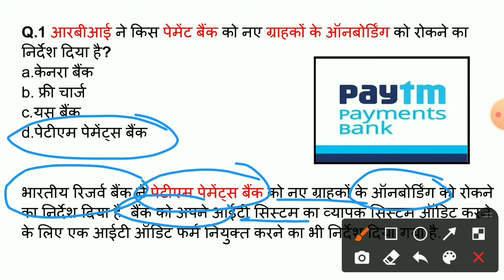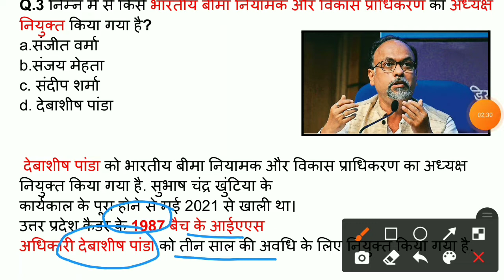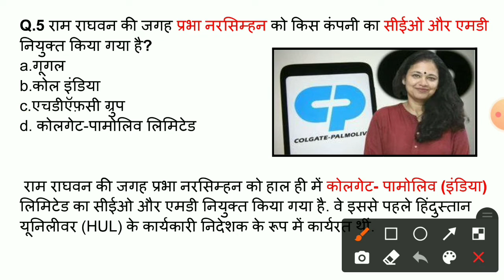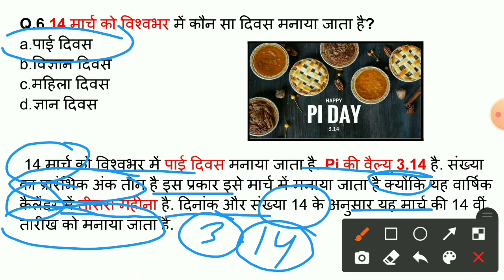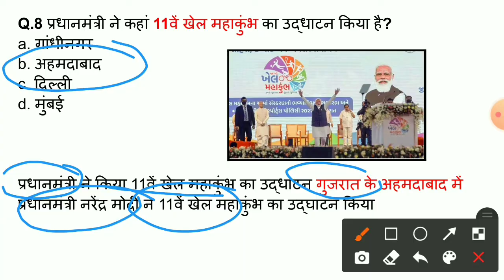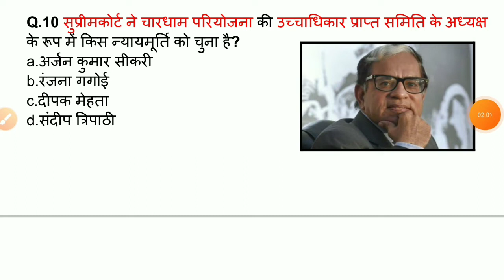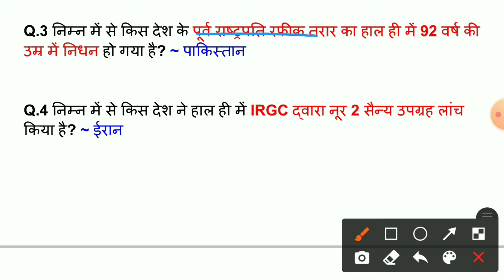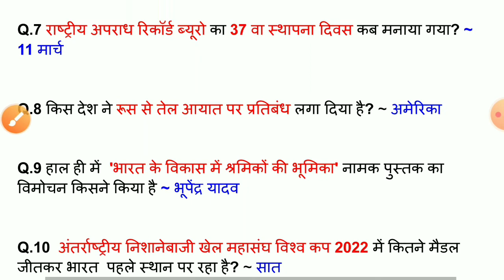dailycurrentaffairs/13,14 March 2022 Current Affairs/Nextexam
हेल्लो दोस्तो डेली करेंट अफेयर्स में आपका स्वागत है
दोस्तों डेली करेंट अफेयर्स के सत्र में आज हमने इस विडियो
अति-महत्वपूर्ण प्रश्नों का उल्लेख किया है, जोकि आगामी सभी तरह के प्रतियोगी परीक्षाओं के लिए उपयोगी है।
इसी तरह से रोजाना डेली करेंट अफेयर्स का विडियो

next dose
daily current affairs booster
current affair
miteducation current affairs
uttarakhandcurrent affairs

exam orbit classes current